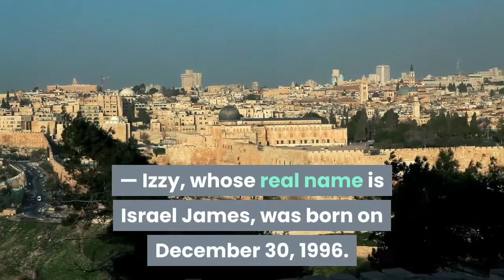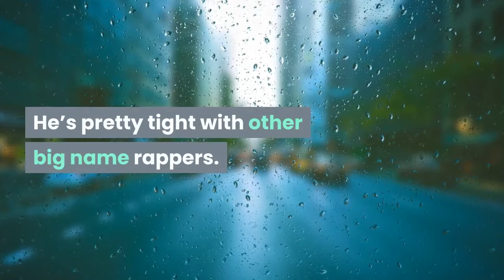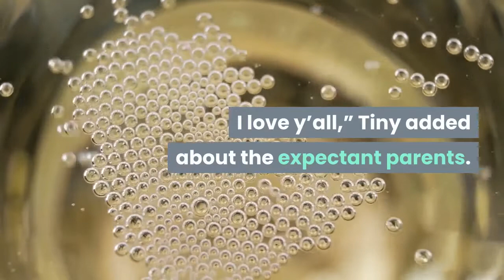Bandhunta Izzy 5 Things To Know About Zonnique Pullins’ Boyfriend &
5 ThingsAugust 5, 2020 9:48AM EDTTiny Harris’ daughter and T. I.’s stepdaughter, Zonnique Pullins is expecting her first child with boyfriend Bandhunta Izzy! Learn more about rapper! Zonnique Pullins and Bandhunta Izzy are expecting their first child together! After much speculation, the singer 24, revealed the exciting news on August 4, along with stunning photos of her growing baby bump. Zonnique, who’s five months along with a baby girl, happily noted that her pregnancy has been “really easy” so far. Congratulations to the happy couple! Learn more about Izzy, below:1. Izzy’s an Atlanta-based rapper. — Izzy, whose real name is Israel James, was born on December 30, 1996. He’s originally from Baltimore, Maryland. Izzy currently resides in Atlanta, where Zonnique lived with her mom and stepdad before she purchased her own home in the same area in 2018. The music video for his latest single, “Rich Too Fast,” released on July 28, 2020.2. He’s been dating Zonnique for years. — It’s unclear when the couple first got together, though, the rapper has photos of the two on his Instagram feed from December of 2018.3. Izzy’s already father to two children. — It’s unclear who Izzy shares his daughter, Skye and son with. The rapper has shared photos and videos with his two children on Instagram, including candid snaps from their birthdays this year. His son turned 3 in January and his daughter turned 5 in May. Izzy has not named his son on social media. Zonnique appears to have a great relationship with Izzy’s kids, as seen in photos on his Instagram.4. He’s pretty tight with other big name rappers. — Izzy’s friends with fellow hitmaker Gucci Mane. The two have a number of photos together, as seen on Izzy’s Instagram.5. Izzy already has Tip and Tiny‘s approval. — Following the news of Zonnique’s pregnancy, Tiny took to social media to express her excitement. “I can finally say…My baby is having a baby!! I’m getting more excited by the day!!” the Xscape singer wrote in a post on Instagram, alongside pregnant photos of Zonnique. “Congratulations to you both!! I love y’all,” Tiny added about the expectant parents. Meanwhile, Tip has already spoken about Izzy on his podcast, expediTIously. “I must say, the young man that she’s dealing with, he’s a cool cat. He’s a respectable young man,” Tip said of Izzy, explaining, “I even went so far as to check his background, where he’s from, and his pedigree seems to come back without a tarnish. So I don’t have anything negative to say about him. However, I am uncomfortable with what may potentially transpire in the future. Now that’s my discomfort exclusively. I don’t share that discomfort with her or him. I try not to let my level of discomfort bleed over into their happiness,” he said, adding, “I just remain quietly uncomfortable, to myself [laughs].” Fans saw Zonnique tell Tip about her pregnancy for the first time on the premiere episode of her new talk show The Mix on August 11.